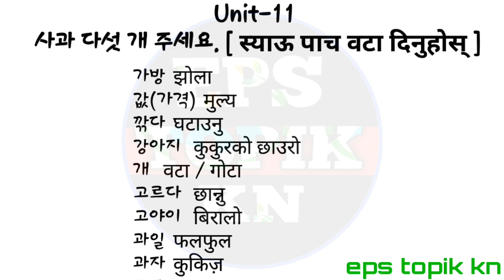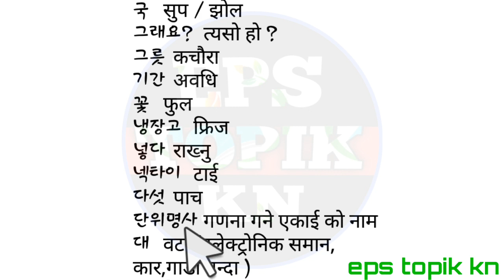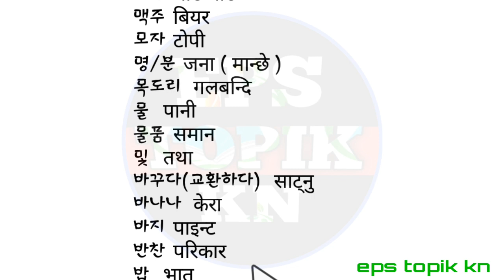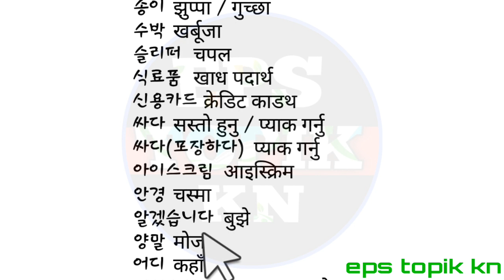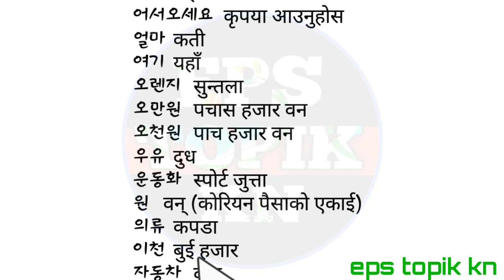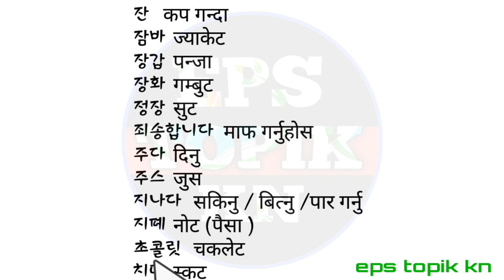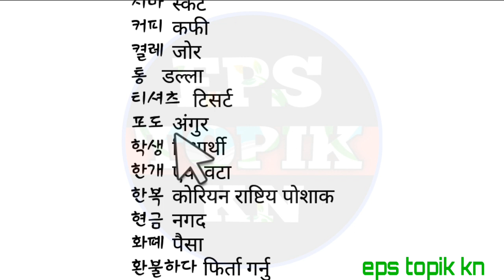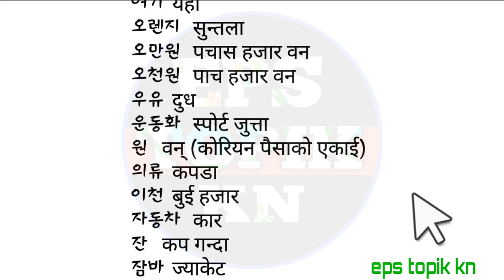Eps topik 2019 meaning unit 11, eps topik kn